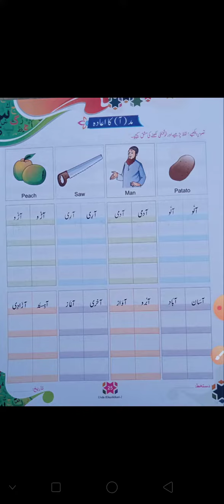CLASS 1, WRITING, BY MS. NIDA MASOOD, 29-09-2020